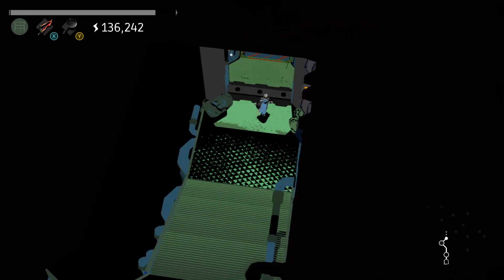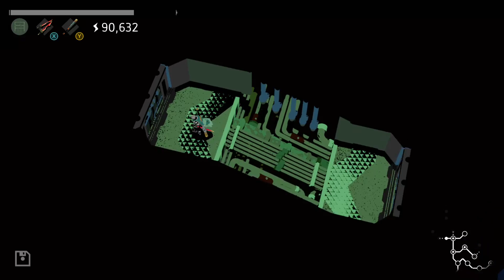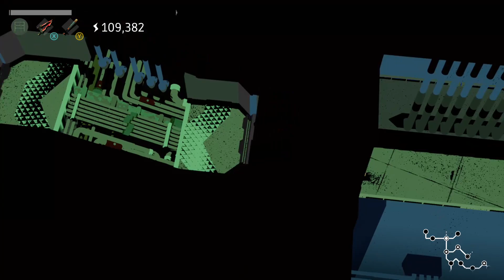Inferno plays Creature in the Well - Episode 3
Inferno plays Creature in the Well - Episode 3, by Flight School Studio.

Unlock the power of an ancient facility and face the ominous, all-seeing Creature in this unique pinball-inspired hack & slash!